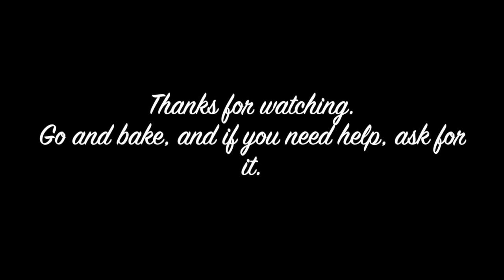Fruity Chocolate Brownies & Talking Mental Health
18-24th May 2020 is Mental Health Awareness week.  With a theme of kindness, I was asked by an old employer to talk about my experiences with mental health and my love of baking.  This is what emerged.  I wanted to share it here because we are all too quick to dismiss mental health issues; we don't talk about them as openly as we should, and we tend to belittle the problems by using language which should be reserved to express these real issues to describe something run of the mill.  Let's all be kinder.  Kinder to ourselves and kinder to each other.  It doesn't take much.